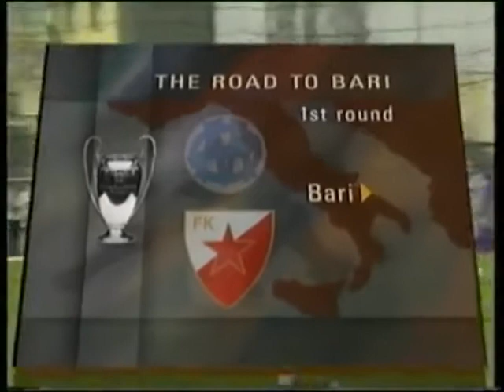Red Star Belgrade vs. Olympique de Marseille (Put do finala 1991)